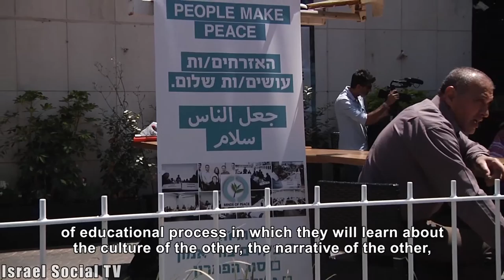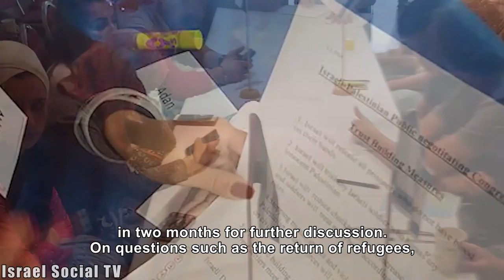Prisoner releases, confederation & peace?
Delegations of Israeli and Palestinian youth and adults met and tried to reach an agreement to resolve the conflict.